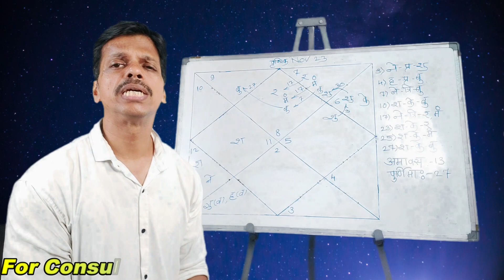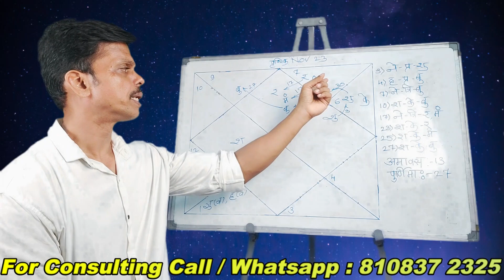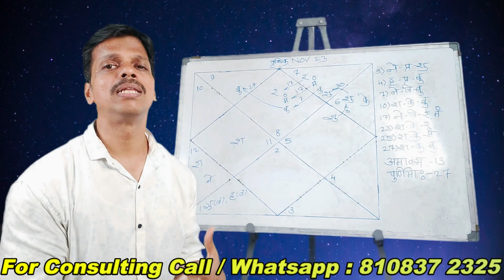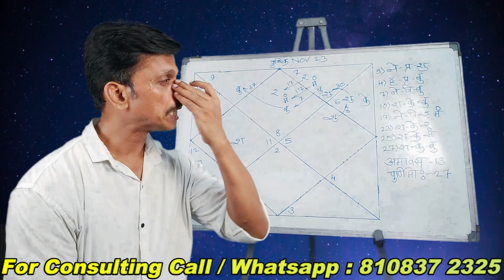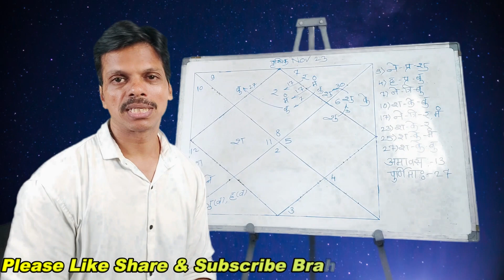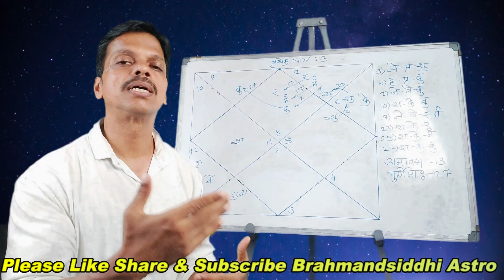Vrischik Rashifal November 2023